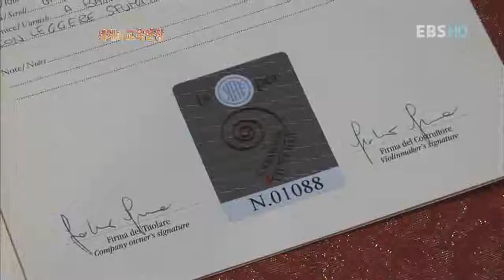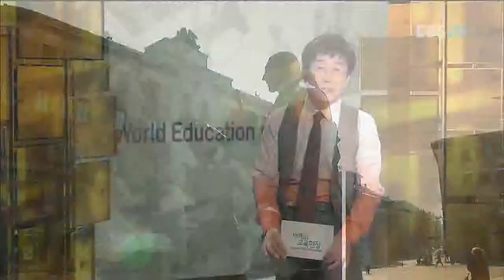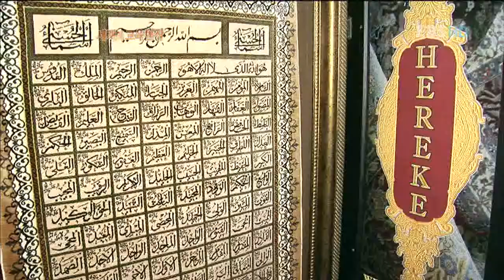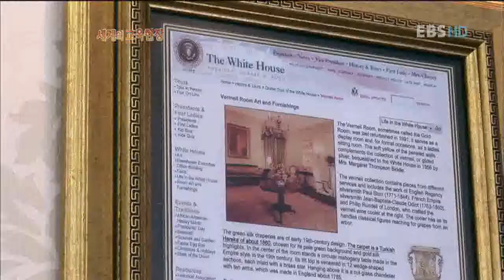세계의 교육현장 - Global Education Issue_서울 G20 정상회의 특집(2)_#002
EBS 세계의 교육현장, Global Education Issue, 20101102, 서울 G20 정상회의 특집(2)

서울 G20 정상회의를 맞이하여 세계 G20 국가들의 교육현장에 대해서 알아보자